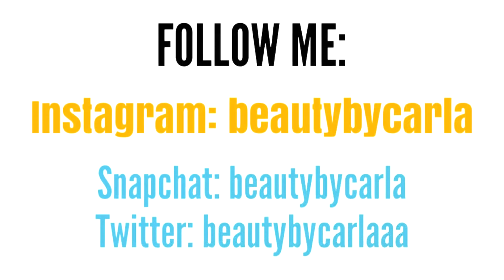2019 Fashion Nova Try On Clothing Haul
NEW 2019 clothing try on haul...CarlaCrew watch this Fashion Nova clothing try on haul for new looks.

This clothing try on haul will get you right for 2019. I have all the fashions and latest looks in this clothing haul. Fashion Nova always gets me right! I hope this clothing try on haul helps you with your wardrobe. It is a MAJOR key for success in 2019. We are bossed up and if you want a new look or a better wardrobe I'm here to help. Anyways without any further or do I hope you all love this NEW Fashion Nova clothing try on haul as much as I do. Enjoy this "2019 Fashion Nova Try On Clothing Haul" video. All clothing links to shop are linked below. MUCH LOVE.

I post a bunch of friendship advice videos, clothing try on hauls, outfit ideas, makeup tutorials and wig videos. I have so much to share with you about the beauty and fashion I oh so dearly LOVE. Thanks for your continued support on my fashion, makeup tutorials and clothing videos. Anyways I hope you enjoy this fake friend advice, hygiene routine, makeup tutorial or clothing try on haul. There is so much more to WATCH on my channel. Link is below!